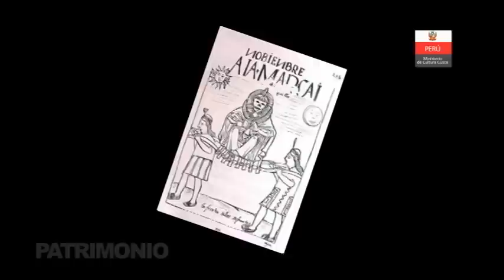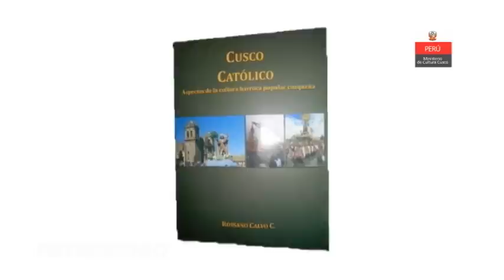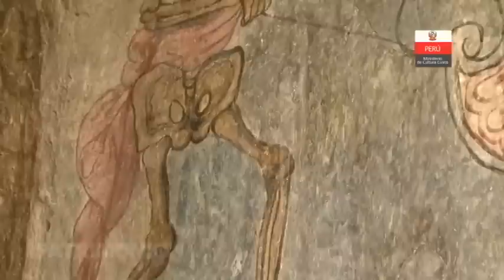LA BUENA MUERTE EN LA CULTURA POPULAR CUSQUEÑA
El catolicismo en el Cusco consolida un sistema sociocultural imperativo y la cultura barroca cobra importancia por resaltar que todas las cosas materiales son fugaces y ver la vida como un tiempo corto en el que constantemente hay que estar preparados para morir. Hoy en “Patrimonio” abordaremos el tema de la Buena Muerte en la Cultura Popular Cusqueña tomando como referencia el libro Cusco Católico del antropólogo Rossano Calvo.